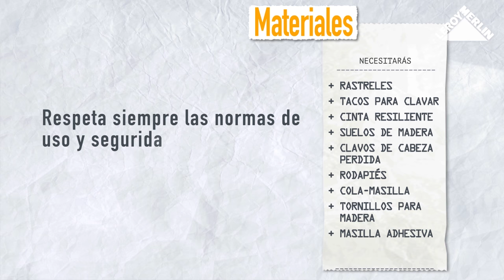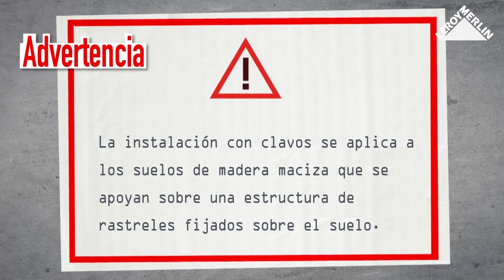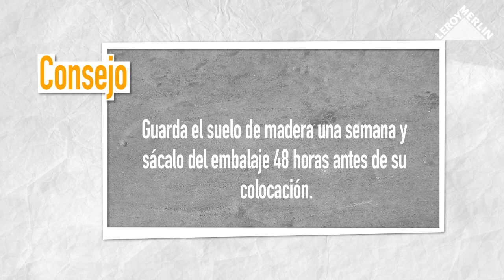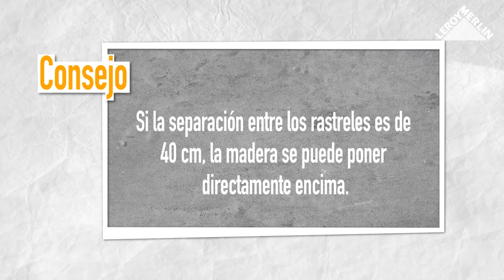Cómo instalar suelo de madera clavado | LEROY MERLIN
Descubre cómo instalar suelo de madera clavado tú mismo siguiendo el paso a paso de este vídeo. La instalación de suelo clavado sobre rastreles o vigas es propia de madera maciza, una elección atemporal y muy decorativa tanto para interior como exterior ¡Hazlo tú mismo! Con Leroy Merlin.